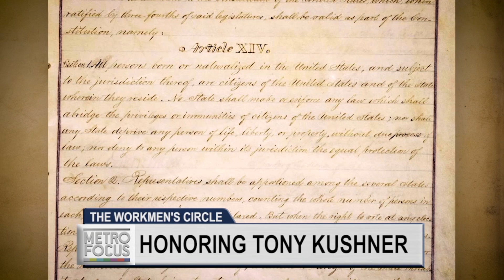Tony Kushner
The “Angels in America” playwright is here to discuss his life and work.